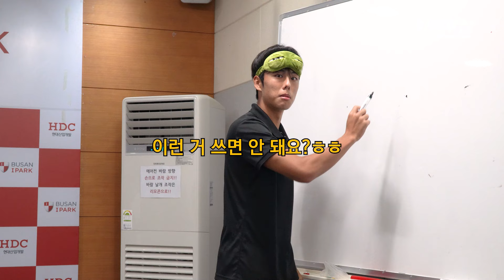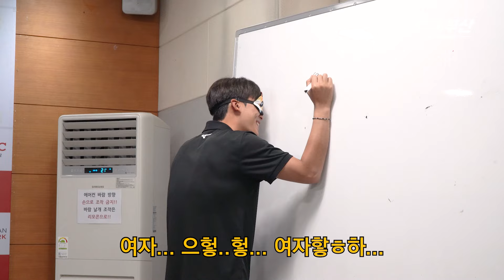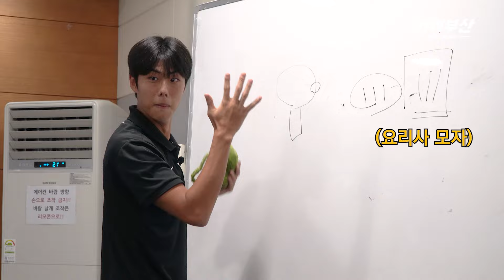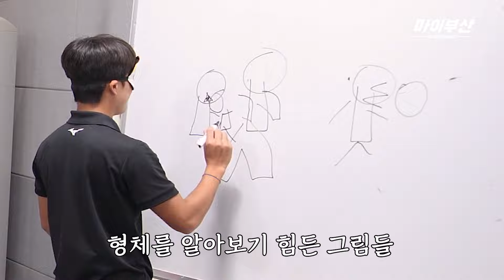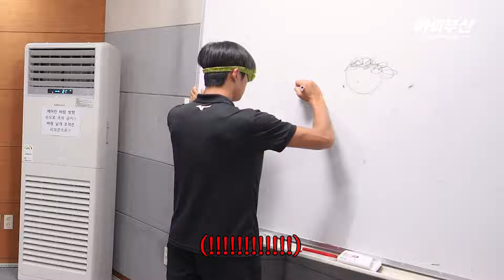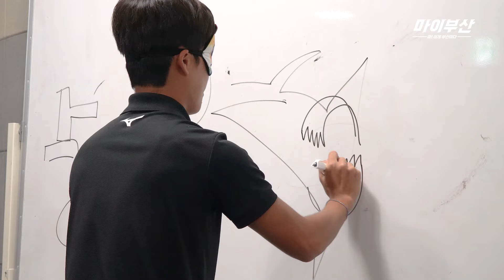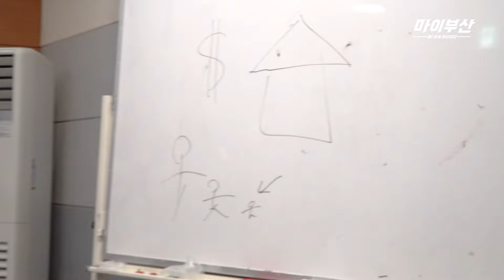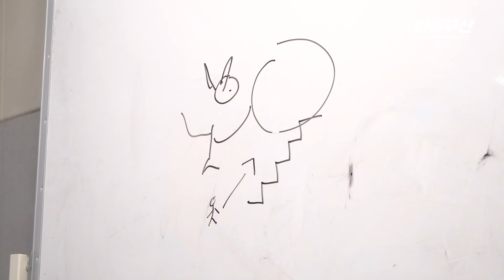혈압 주의‼️ 난리법석 그들만의 대환장 파티🤣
평화로웠던 클럽하우스,,
한 게임 때문에 대환장 파티가 열리는데,,,

진 팀은 챌린지 릴스를 찍어야되는
무시무시한(?) 벌칙이..!!

대환장 파티 속에서
정신줄 잡고 승리를 거머쥔 선수들은 누구일까요?!🤔